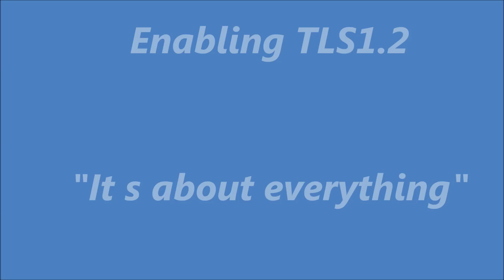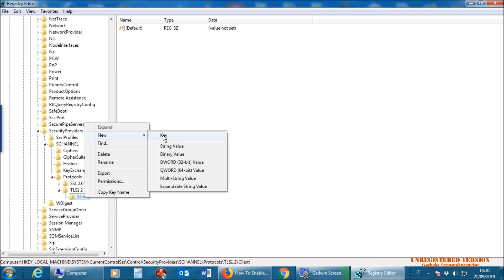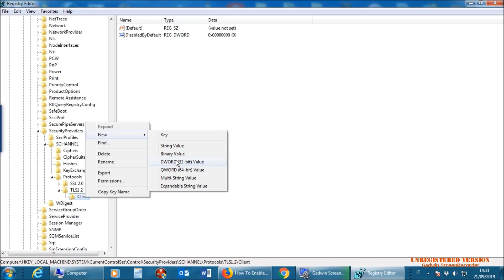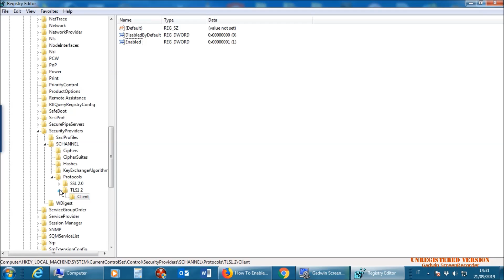How to enable TLS1.2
Tls1.2,Win7,Win10